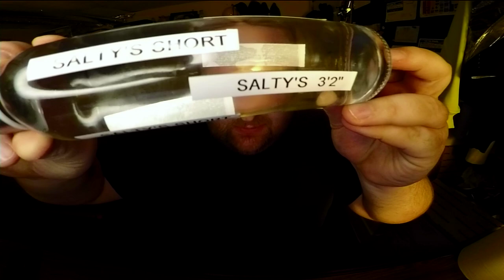Jon Drinks Water #8777 Sponsored By Salty's Short